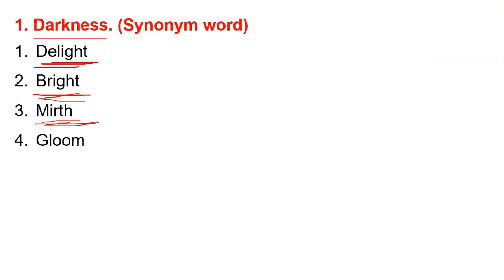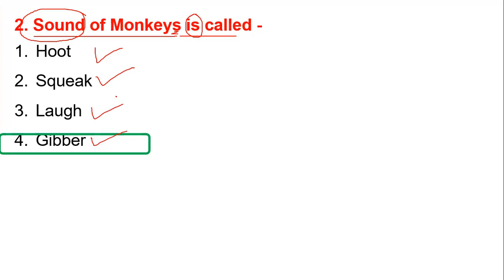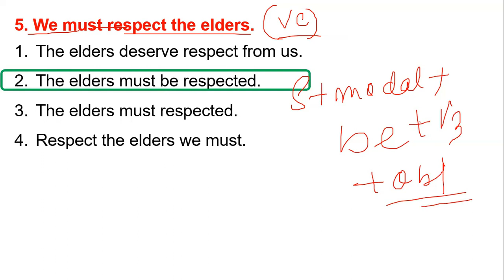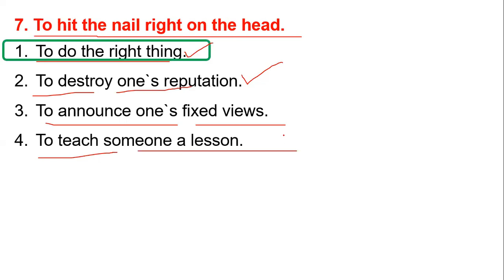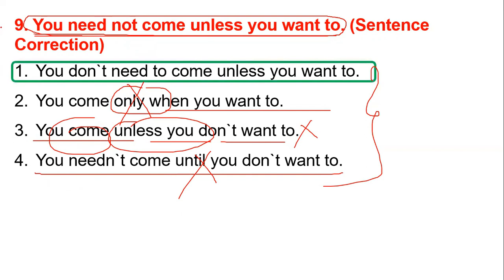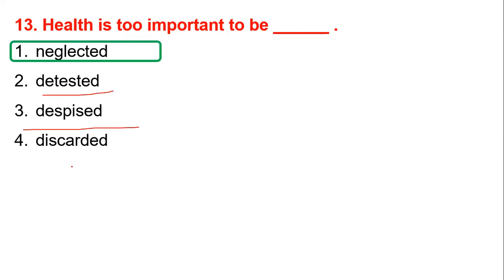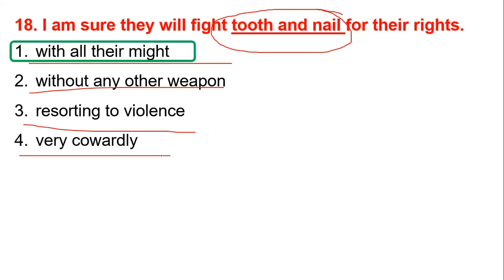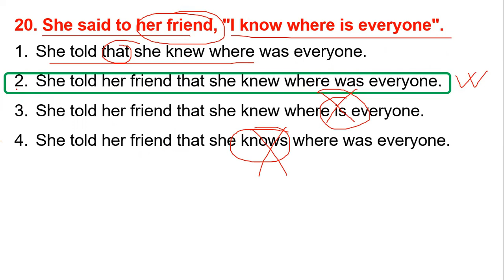English Practice Class 6 || SLST PT || Primary TET || Upper Primary TET || CTET || WBCS || WBP || KP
SLST PT - BATCH 2023 || SLST PT 2023 New Batch || SLST PT Coaching এ ভর্তি চলছে || SLST PT English batch & WBTET English Special Batch @RPEPEducation

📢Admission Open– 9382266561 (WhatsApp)